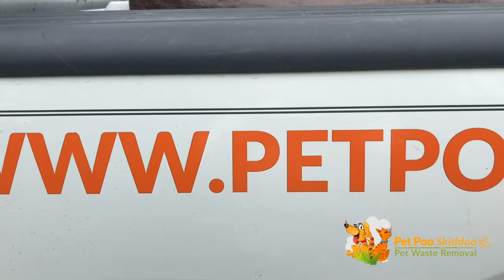A Day in the Life of a Poop Scooper!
One of our wonderful Pet Poo Skiddoo employees, Katie, shows us what's it's like to work as a poop scooper! Watch her in action and observe her very skilled scooping moves in slow motion ;)  It's a lot of fun and I can see Katie had a really good time making this - check it out!

(And remember, we scoop up the poo and compost it too!)